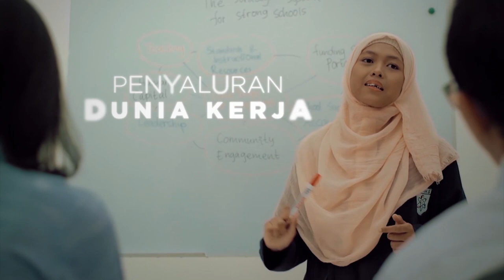Polres Kepahiang Tangkap Tangan Lima Orang Terduga Calo CPNS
Polres Kepahiang, Bengkulu menangkap tangan lima orang yang diduga calo CPNS saat menerima uang dari para korban honorer di lingkungan Pemkab Kepahiang. Para korban dimintai sejumlah uang untuk dimasukan ke dalam data dengan janji akan diangkat sebagai PNS.

Aksi ini terbongkar usai adanya laporan pertemuan mencurigakan di sebuah rumah di Desa Tebak Monok. Uang Rp6 juta disita petugas. Dari lokasi pertama, dua orang berhasil diamankan. Sementara di lokasi berbeda, polisi menangkap tiga orang wanita dari kelompok yang sama.